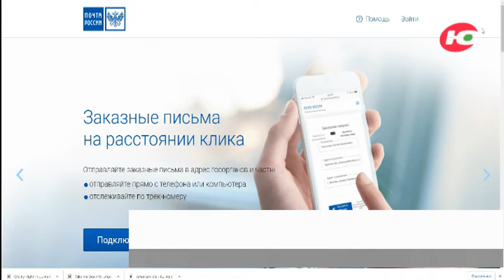Югорчане могут отправить праздничные открытки, не приходя на почту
Югорчане могут поздравить своих близких с наступающими праздниками, отправив им открытку онлайн.